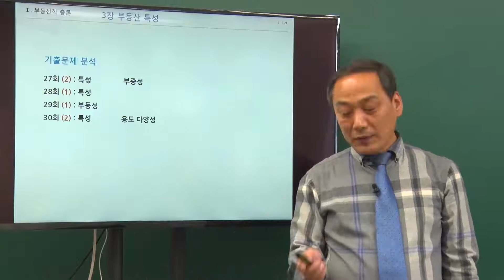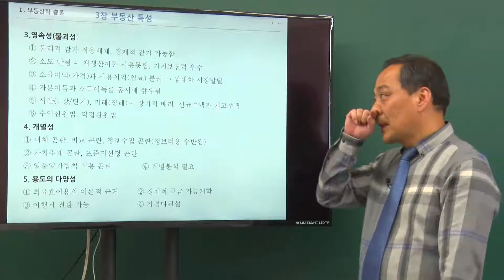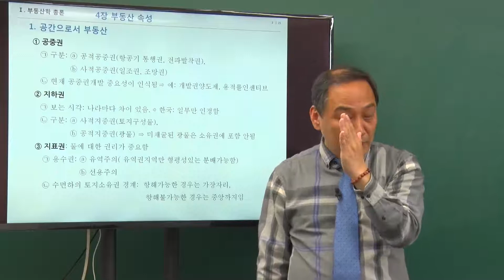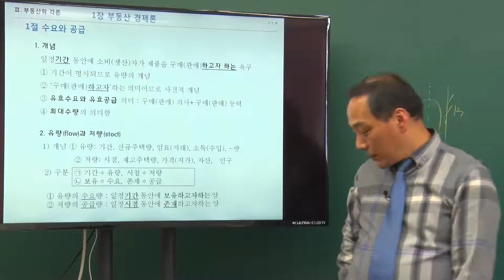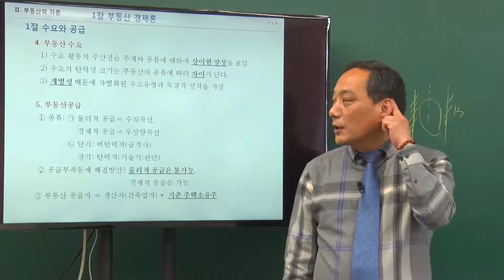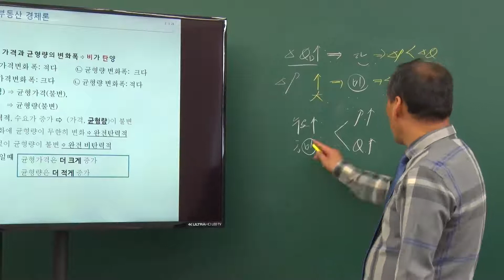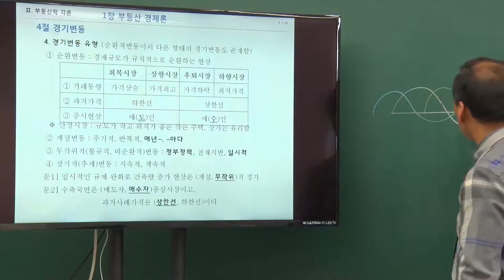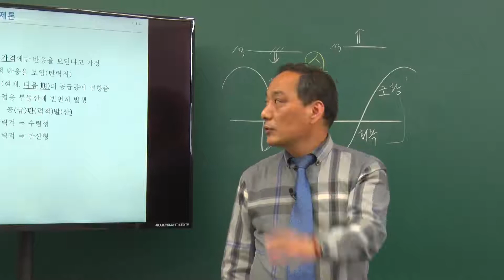[에듀나인 감정평가사 31회막판뒤집기특강] 부동산학원론 - 윤지현 [2강 부동산의 특성 ~ 경기변동]